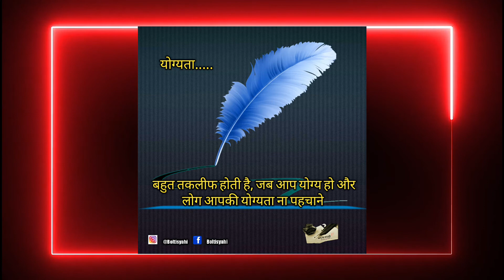atmavishwas amit bhadana status | Badshah | Hindi Poetry Status | योग्यता | Bolti Syahi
नमस्ते दोस्तों

Bolti स्याही youtube चैंनल मैं आप सभी का स्वागत है , इस चैंनल पर आपको Short Videos, Poetry ,Story , शायरी, कविताओं का संगम मिलेगा ।

Thank you Beautifull People